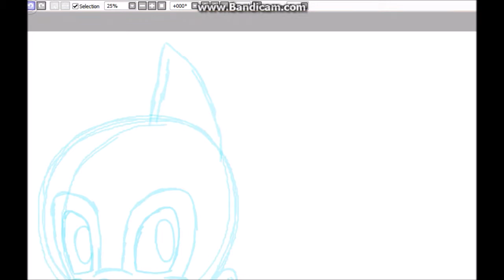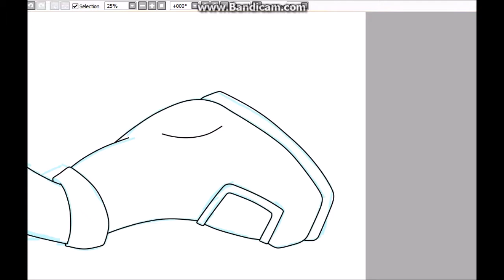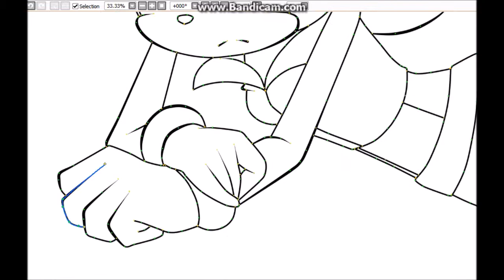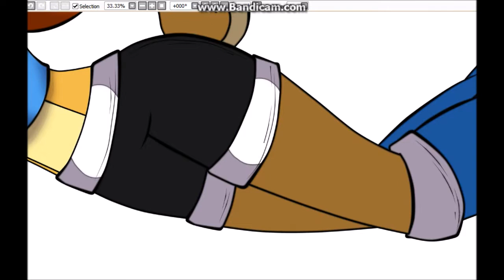Sally Acorn Speedpaint